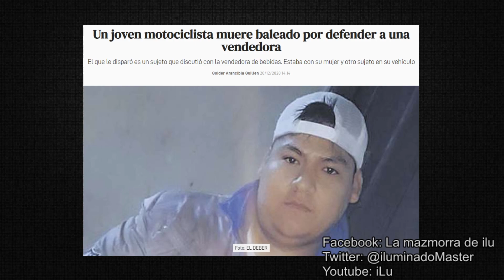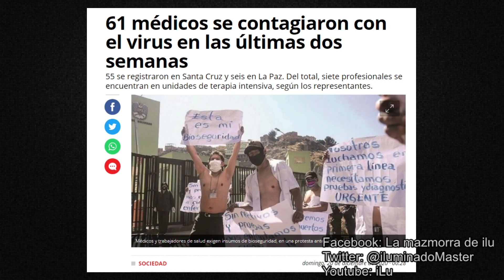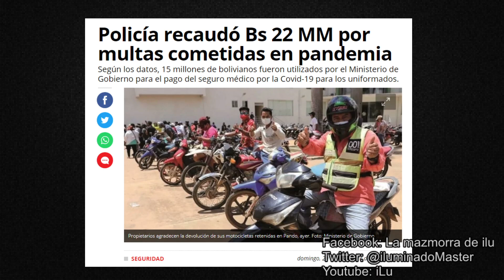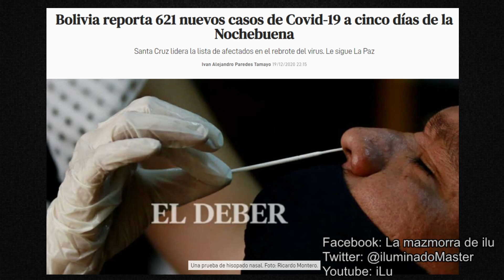¡CARLOS VALVERDE PIERDE SU PÁGINA!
Noticias varias de Bolivia.

***VIDEOS TOPS***